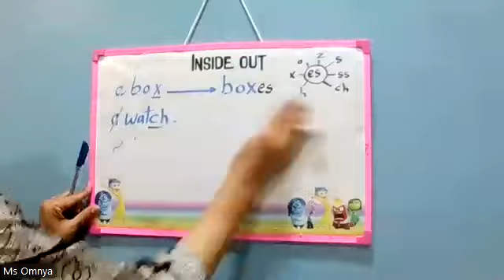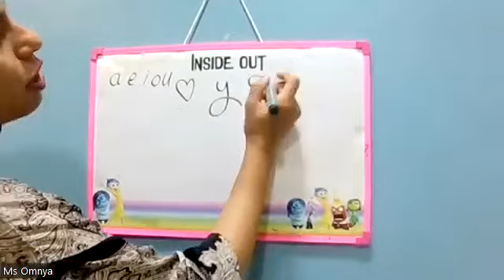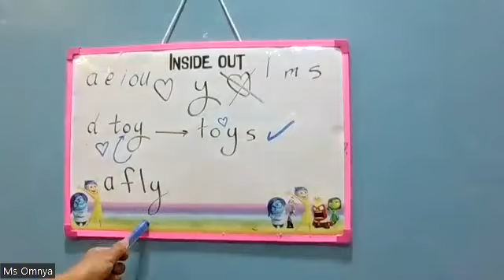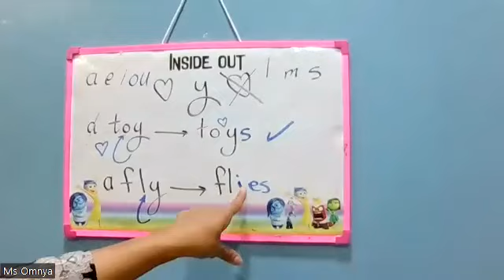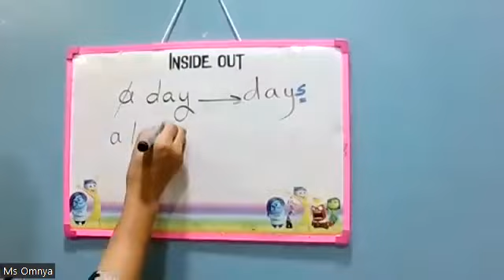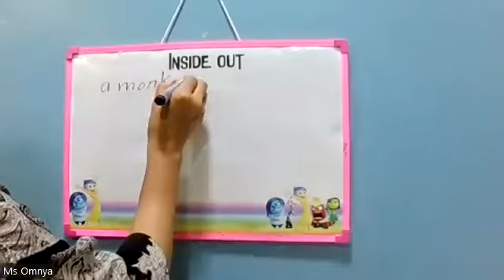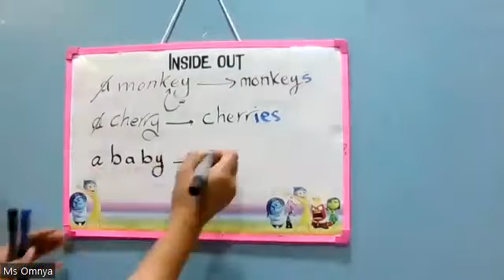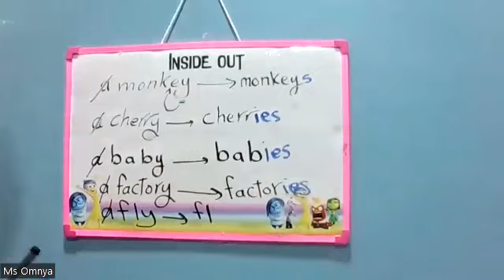level1 grammar session2 part2 مستوى اول قواعد الحصه التانيه الجزء التانى الجمع ب ies